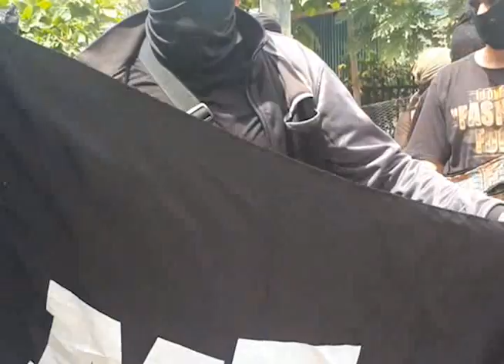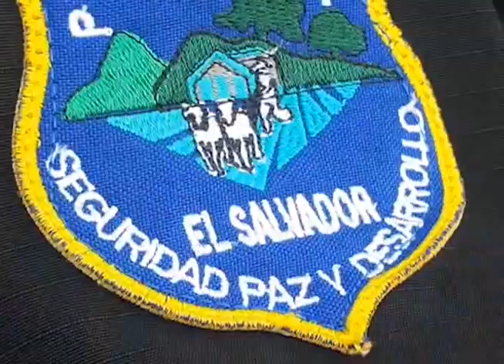MTP SE PRONUNCIA TRAS CONDENA DE AGENTES PNC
Quienes también reaccionaron a la condena a 60 años de cárcel de cuatro efectivos después del fallecimiento de dos jóvenes en un supuesto intercambio de disparos fueron los miembros del movimiento de la policía.